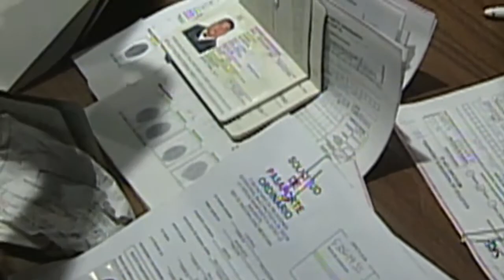Futuro incierto para personas ilegales en los Estados Unidos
Para desaliento de unas 11 millones de personas que residen en los Estados Unidos en situación irregular, la reforma migratoria podría no aprobarse este año, al menos así lo señalaron legisladores demócratas y republicanos.